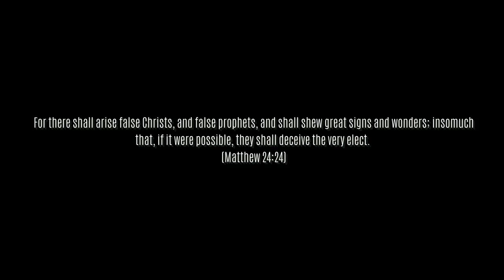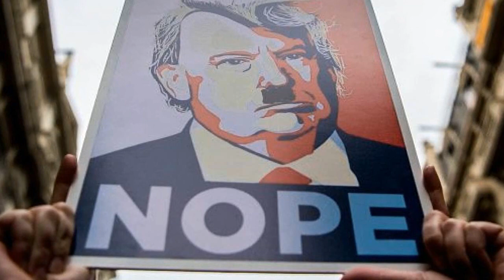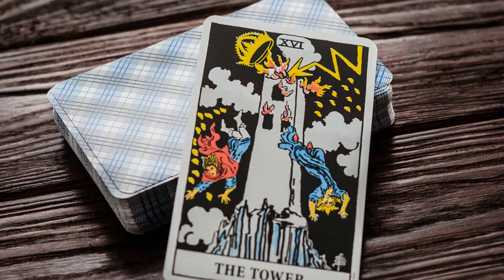CAN THE FALSE CHRIST FOOL YAH'S ELECT? NOPE!: JORDAN PEELE'S MOVIE EXPOSED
In this episode we will take a deep look into the hidden symbolism that can be found in Jordan Peele's new movie "NOPE"!

Beat Credit:
ODDstatus